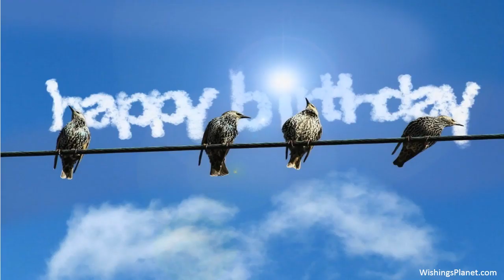Happy Birthday to Gemma